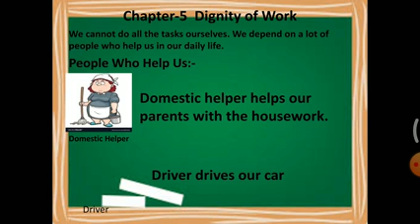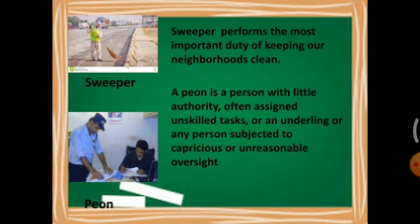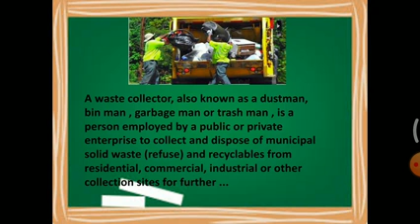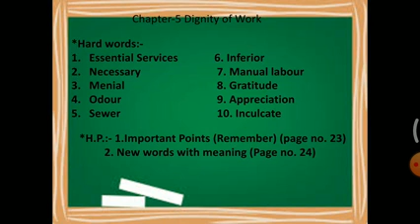V-EVS CHAPTER-05 DIGNITY OF WORK